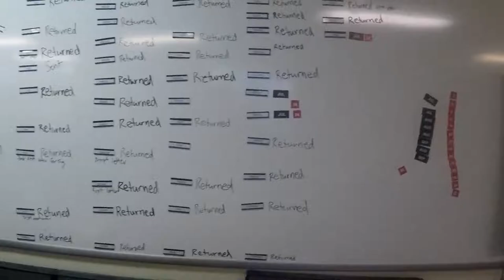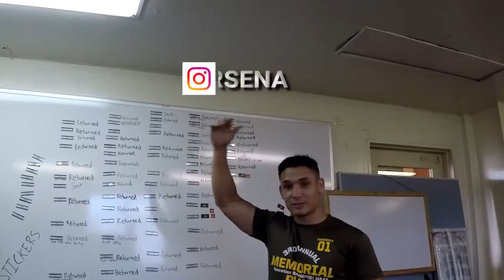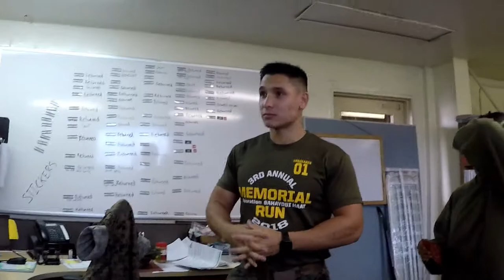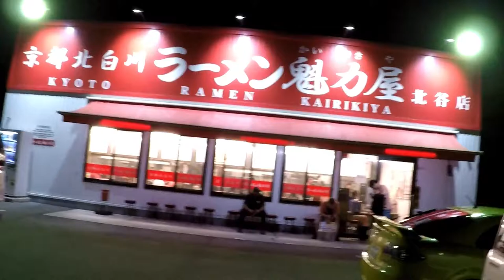HOT CHIP CHALLENGE AND RAMEN ALL IN ONE DAY IN A VLOG?!?!?!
Whats up guys? Here with another vlog Day #2 its a grind trying to put these out but i want to share my world with yall!